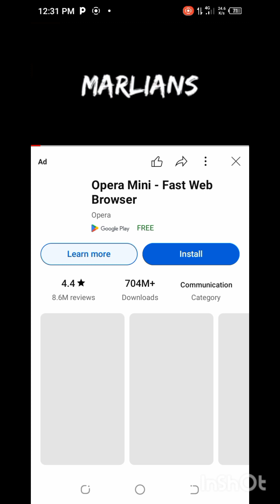Justice for Mohbad